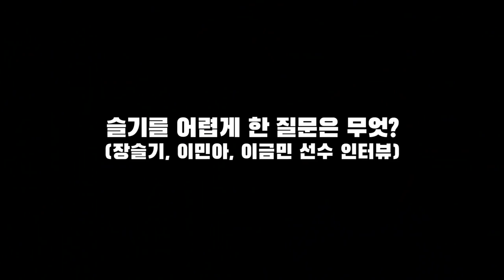어려운 슬기, 진지한 금민, 속상한 민아 아이슬란드 전 이후 믹스트존 인터뷰 [GOAL 인터뷰]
이이슬란드에게 2:3으로 아쉽게 패배한 여자대표팀.
믹스트존에서 그녀들에게 직접 물어봤습니다!
여러가지 말.말.말

 - 촬영/편집 : 류보형PD